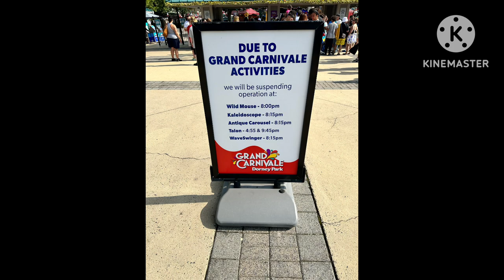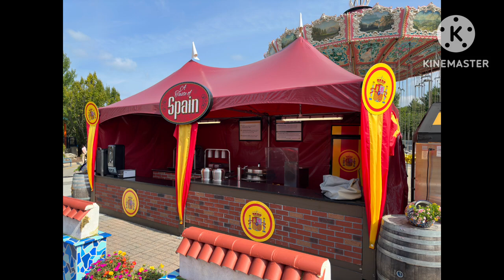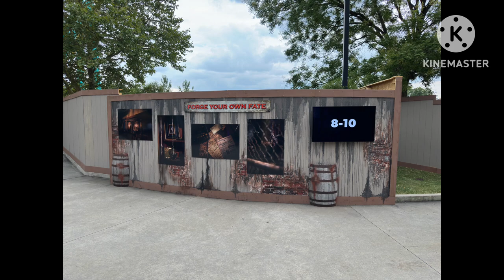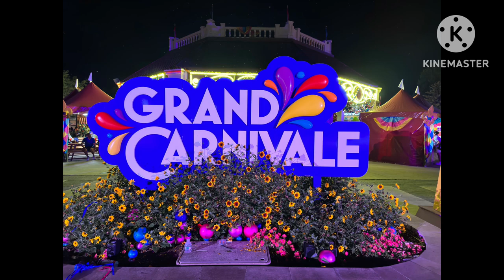Dorney Park slideshow # 5 08/5/2023